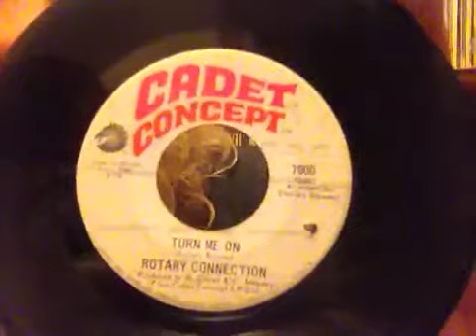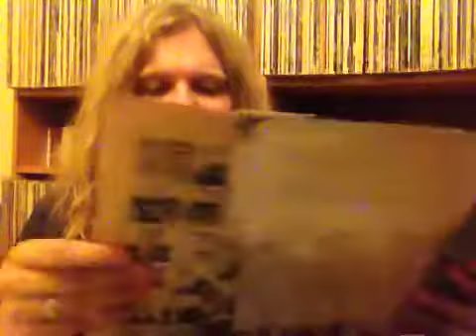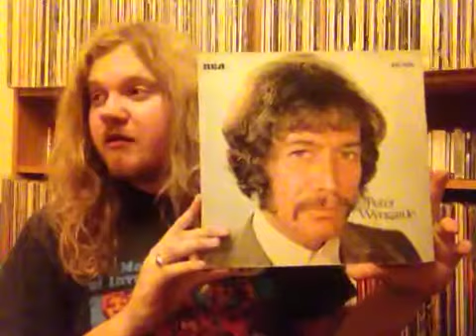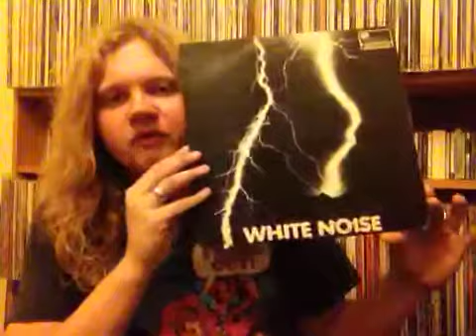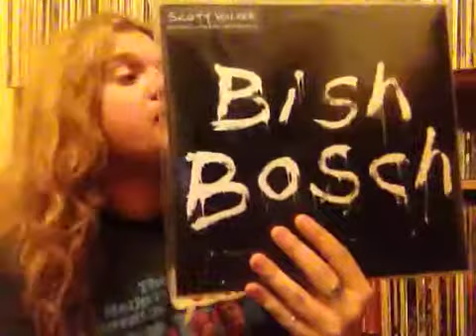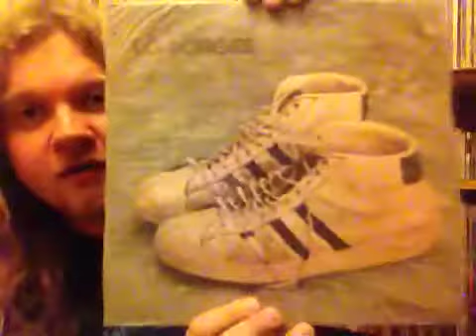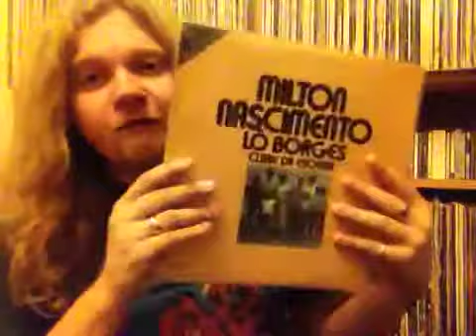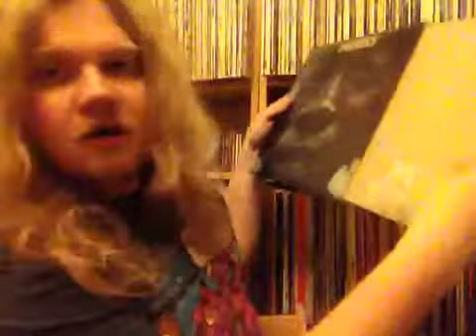VC Video #43 : Record Fair Finds & Some Brazilliance!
Another catch up... Sorry it's taken so long again! Scott Walker, Can, Donald Byrd, Henry Cow, White Noise, Lo Borges, Gal Costa, Milton Nascimento and more! Until next time VC! HEY STEVE!